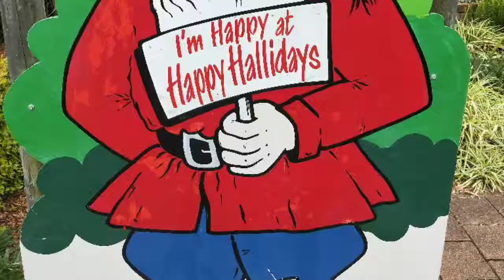Happy Halliday's 😁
The Vann Fam stop in at Halliday's point for a bit of luxury 🙌 Our first Big4 stay of our trip 😎 This park has everything !! Soooo much for the kids to do 👌 We loved having a bit of luxury and it didn't even break the bank 😊 We snapped up a kids stay free deal 🙌 We loved being back at the beach too. Black Head and Red Head are spectacular 😍😍 The pool at the beach is an awesome feature.